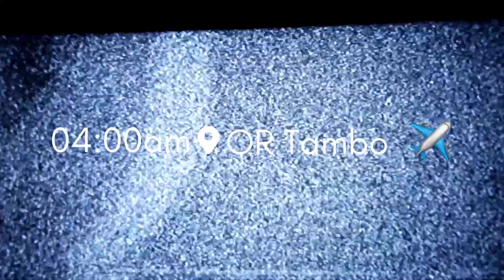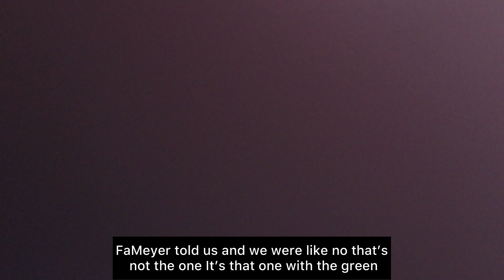Airport Vlog | Seeing my little sister off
Sending love and light to you all. Stay blessed👏